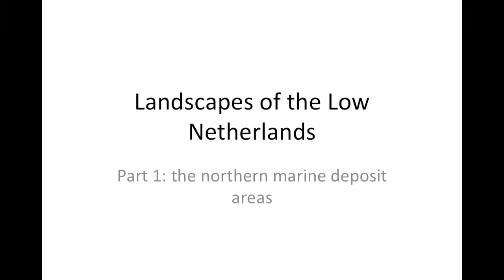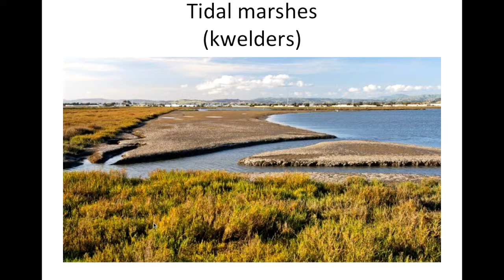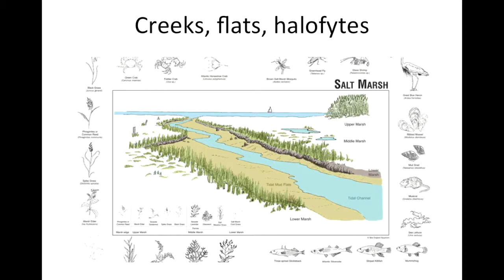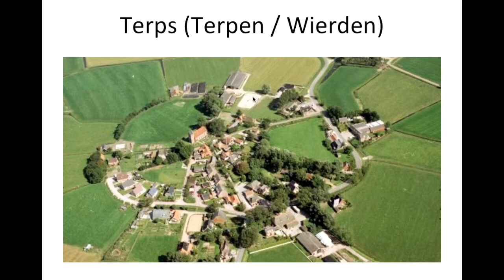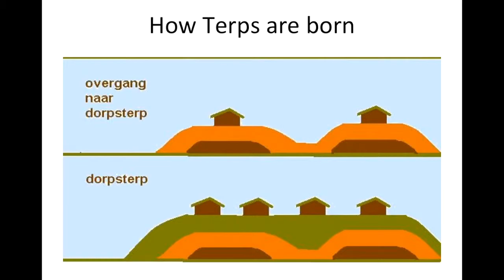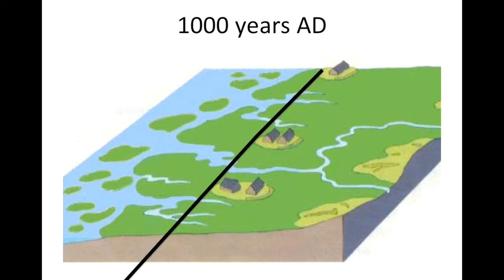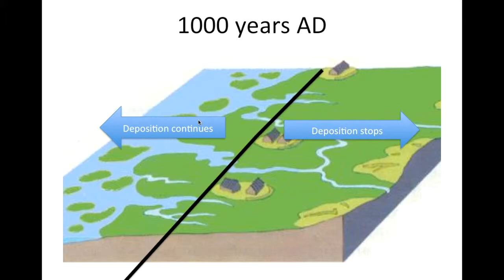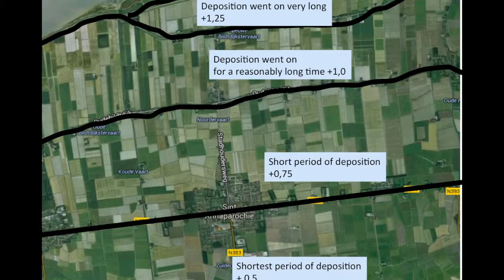The Dutch Landscape 8 - Cultural landscapes in the North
Cultural landscapes of the marine deposit areas in Friesland and Groningen